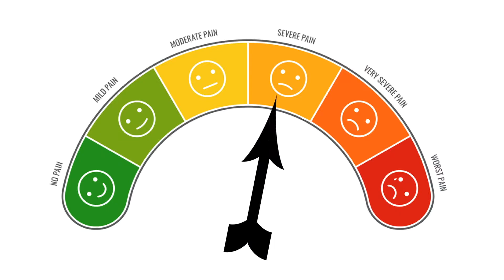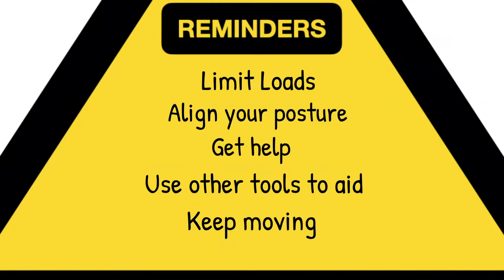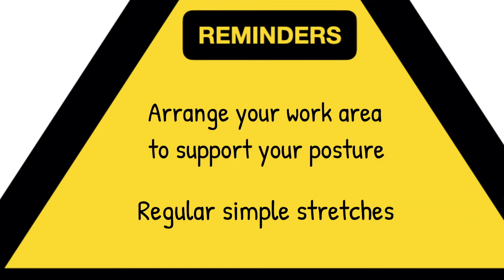Ergonomics 101: An Introduction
This first video is a brief introduction to ergonomics and provides basic tips to avoid injuries.

If you want to make an appointment, you can do so or send us a whatsapp